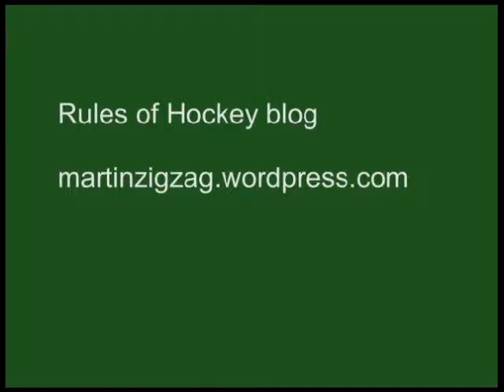Self pass 3 FIH Umpiring Committee umpire coaching video Analysis